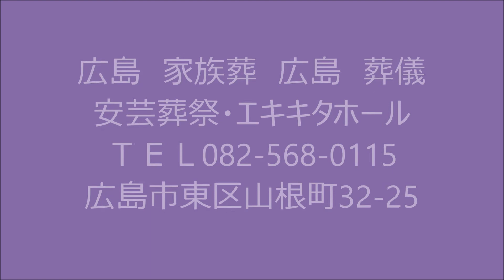広島の葬儀費用は人数が大きなカギです【広島市の家族葬・広島市の葬儀 直葬 コロナウイルス対策お葬式は安芸葬祭】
安芸葬祭 エキキタホール　広島県広島市 家族葬 葬儀 お葬式 葬祭 直葬

定休日はありませんが、寺院・自宅葬儀のご依頼があるため不在の場合もあります
事前相談などでご来社いただく皆様には、必ず電話にてご一報ください

事前相談の受付時間　　午前8時から午後6時
（上記時間外をご希望される皆様は、お電話にて予約受付致します）